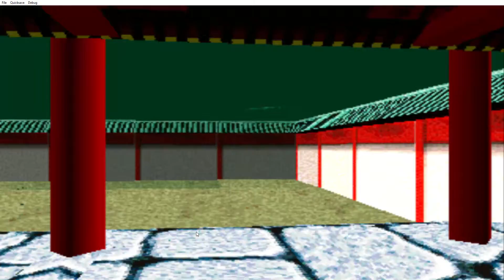Ｓｕｎ Ｇｏｄ ば恩め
Ｉｎ　Ｔｈｅ　Ｔｅｍｐｌｅ　Ｏｆ　Ｔｈｅ　Ｓｕｎ　Ｇｏｄ，　Ｅｖｅｒｙｏｎｅ　Ｉｓ　Ｊｕｄｇｅｄ　化こさ 　花　誕　ニ応ホ　化